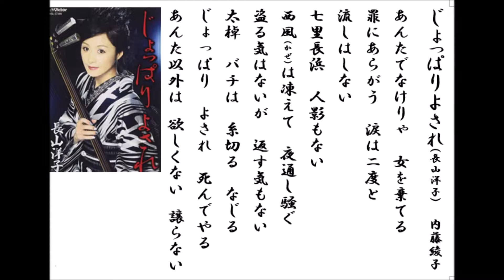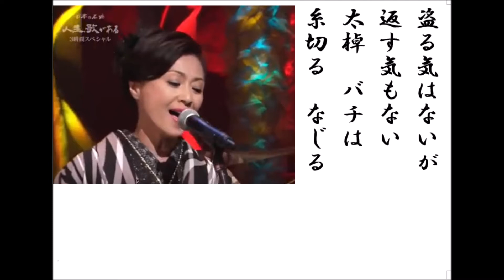詩吟・歌謡吟「じょっぱりよされ(長山洋子)」内藤洋子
長山洋子の最新歌です。月刊カラオケファン、歌の手帖、8月号より。